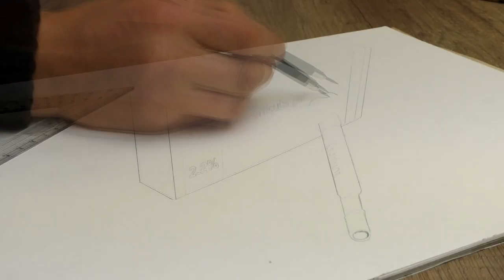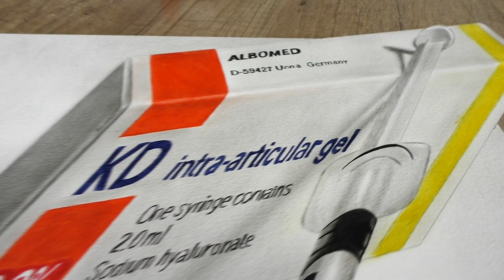Drawing Optical Illusion / Anamorphic 3D Painting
3D an optical illusion! Speed Painting (How To Draw) Dibujar bien paso a paso

★How to draw freehand a realistic 3D Effect★
Anamorphosis is a distorted projection or perspective requiring the viewer to use special devices or occupy a specific vantage point to reconstitute the image.